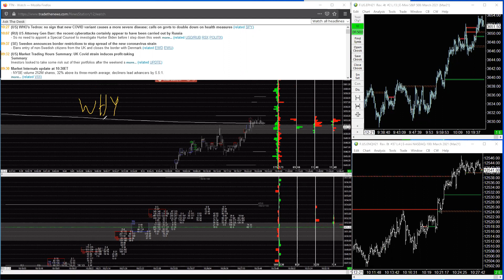In Trading - What to Do When the Price of Poker Goes Up